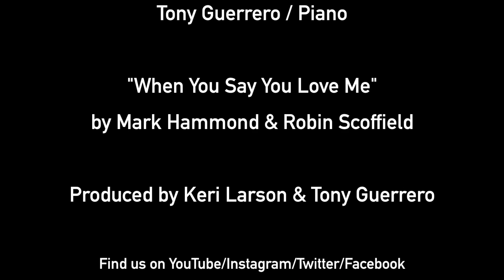The Black & White Sessions : Aaron Encinas : When You Say You Love Me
Produced by: Keri Larson & Tony Guerrero

Vocals: Aaron Encinas
Piano: Tony Guerrero

Written by: Robin Scoffield & Mark Hammond

Aaron began gaining national attention several years ago through youtube videos he started producing showing off his vocal skills. Those videos have garnered over 15 million views through youtube and Facebook. His credits include working on TV shows including The Voice, American Idol, The Grammys, and the AMA's. He has performed or recorded for Celine Dion, Kanye West, Pharrell, Usher, John Legend, Kirk Franklin, and more. Aaron recently lent his vocals to the soundtrack for the award winning film, Hidden Figures.